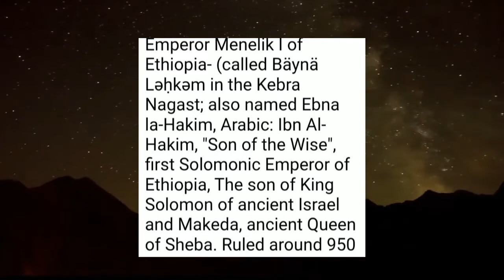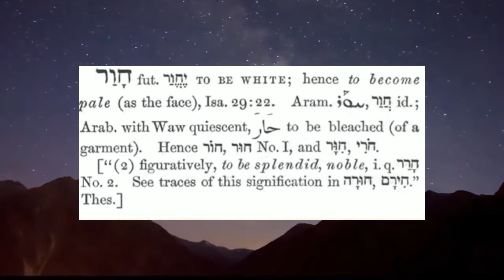THE CONNECTION - MANNA BYTE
Join us as we learn about our connection to Ethiopia.